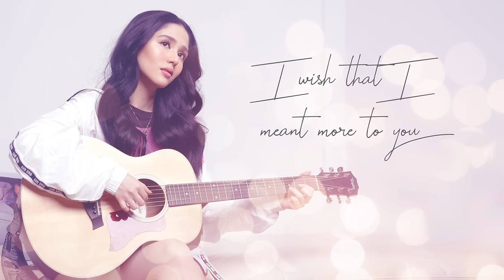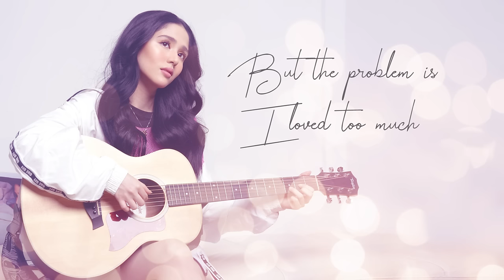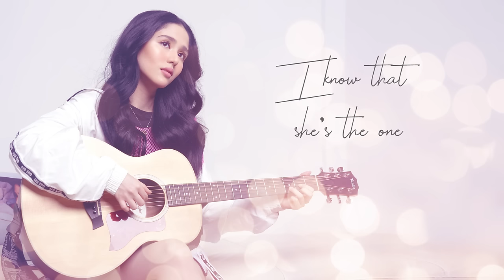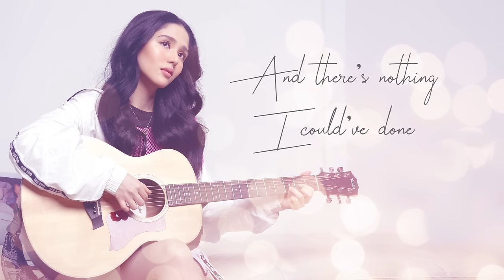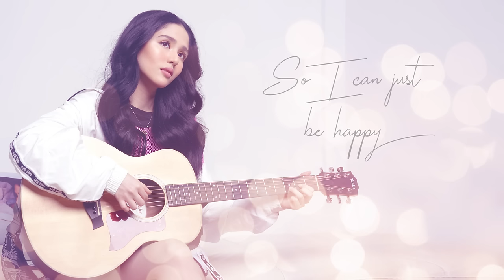Jayda - Happy For You (Official Lyric Video) | In My Room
Watch the Lyric Video and listen to "Happy For You" by Jayda from her album In My Room.

Listen and download Jayda's music at Spotify and iTunes!